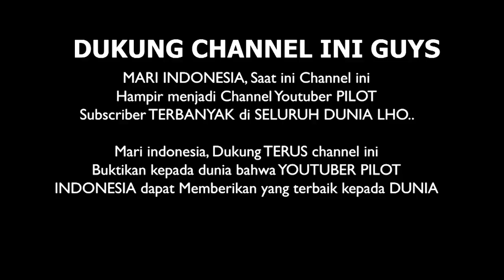PENGALIHAN PENERBANGAN (DIVERT) DALAM KEADAAN DARURAT. PENUMPANG RESE DI PITING AJA!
Kupas kisah pilot Ryan Manggala yang baru pertama kalinya merasakan kisah extreme dimana pesawat yg dikemudikan kehabisan bahan bakar sehingga harus mengalihkan penerbangannya di bandara terdekat